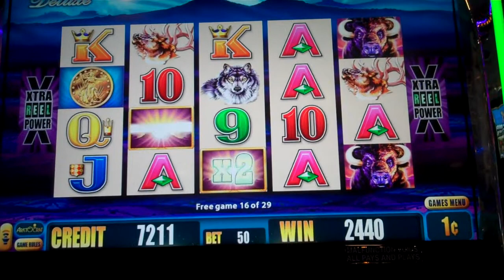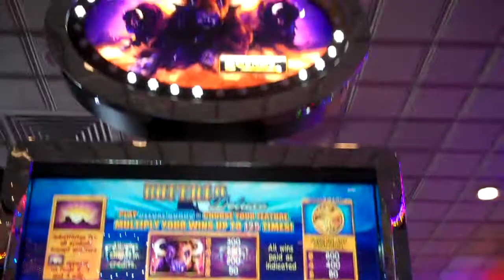Buffalo Deluxe (Aristocrat) Bonus Round With Multiple Re-triggers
Buffalo Deluxe bonus round with multiple re-triggers